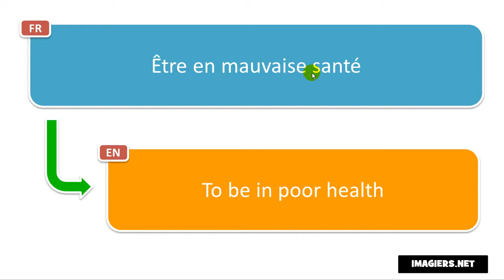Say it in French = To be in poor health